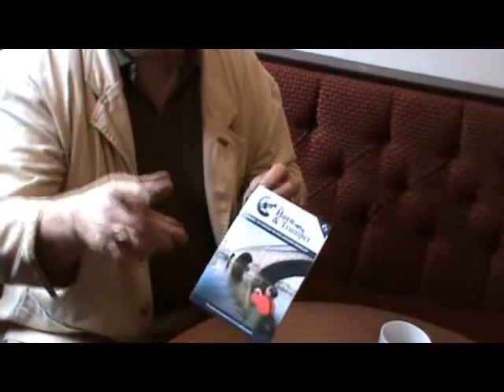Guide to fishing in and around Bewdley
Des Taylor introduces The Horn and Trumpet's A guide to fishing in and around Bewdley.